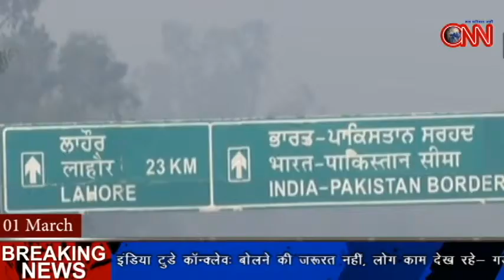अभिनन्दन के अभिनन्दन के लिए तैयार वतन || ONN NEWS